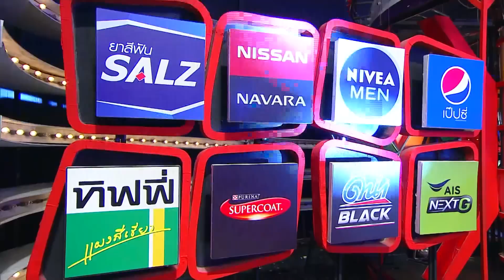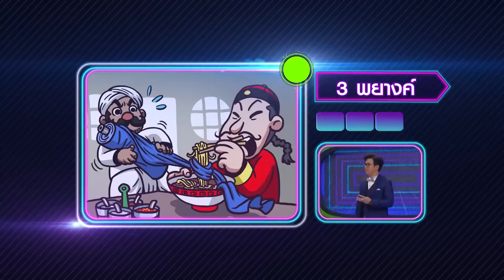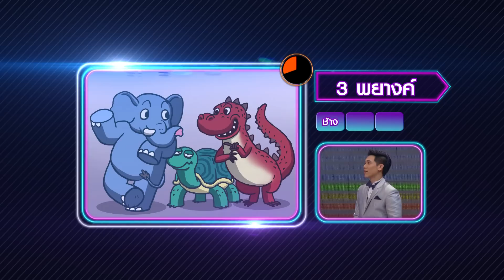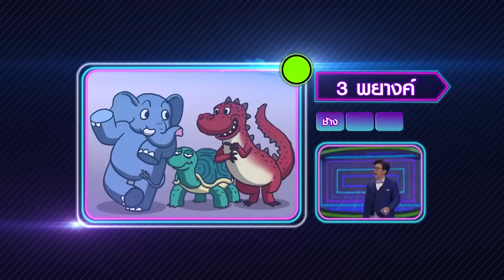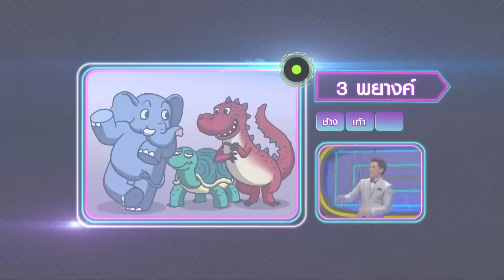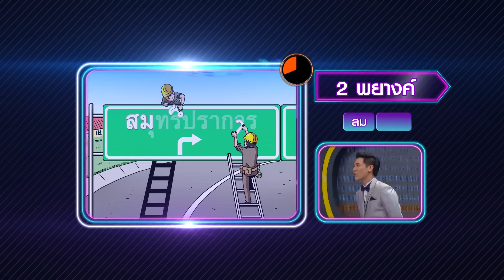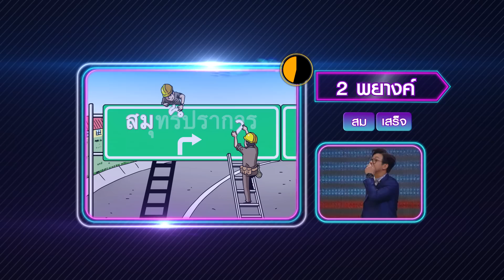เวทีทอง เวทีเธอ | EP.168 | เอ๊าะ กีรติ , เจเน็ต เขียว , อาร์ม กรกันต์ | 23 มิ.ย. 62 [2/4]